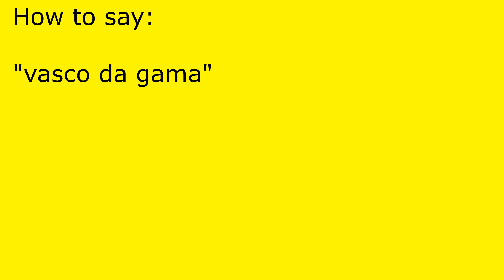How to pronounce vasco da gama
vasco da gama pronunciation.